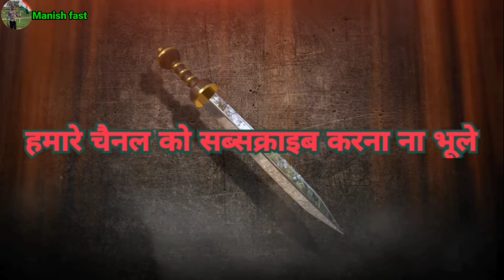फर्जी पुलिस comedy video 😁😂 Very high🚀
कॉमेडी वीडियो नई //फनी कॉमेडी वीडियो//लोटपोट कॉमेडी वीडियो// comedy video nai//funny comedy video//